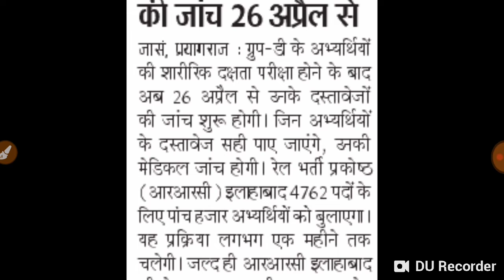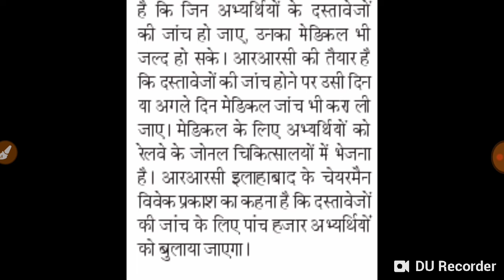RRB Group D Official DV date & Waiting List and Admit Card Download document Verification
रेलवे ग्रुप डी की शारीरिक दक्षता परीक्षा में सफल अभ्यर्थियों के दस्तावेजों की जाँच 26 अप्रैल से होगी शुरू
Rrb group d gorakhpur dv date ,rrb group d dv date,railway group d dpcument verification date and admit card,rrb dv date,raipway group d dv date rrb gorakhpur,
Rrb gorakhpur dv date official group d,railway group d gorakhpur dv date,
RRB GORAKHPUR DV DATE AND LIST OF CANDIDATE
Railway d group document verification
RRB Gorakhpur D.V DATE AND LIST
railway group d dv date rrb gorakhpur,